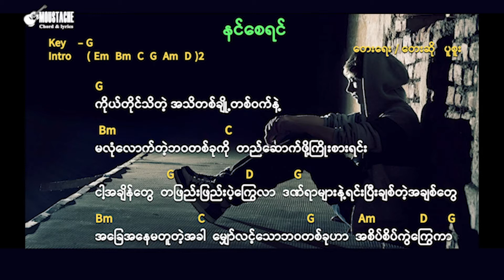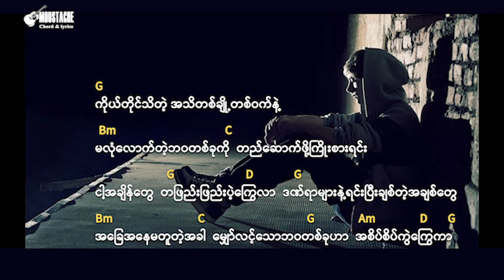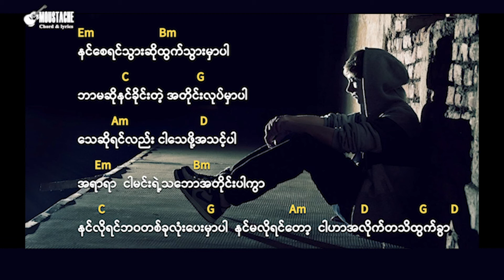ပူစူး - နင်စေရင် Chord & Lyrics